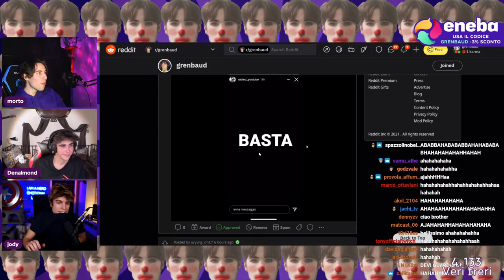MI PIACE IL C 😂 - BEST OF GRENBAUD